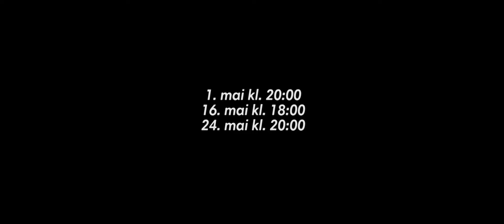You Were Never Really Here - trailer - Cinemateket USF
Lynne Ramsays siste film med Joaquin Phoenix i hovedrollen er Månedens film på Cinemateket USF i Bergen i mai 2018. Mer info